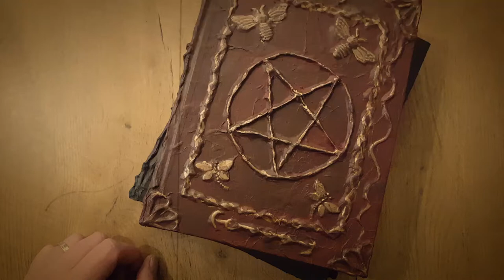Grimoires en boîte